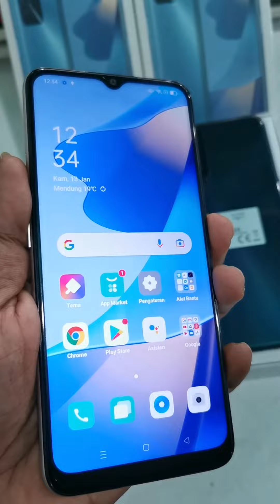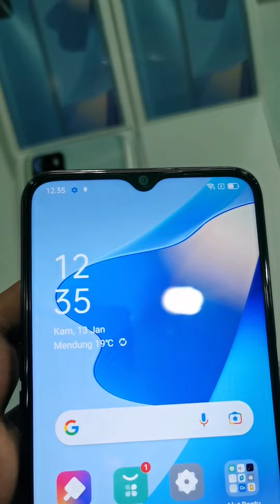Oppo A16 || Perbandingan warna Perak dan Hitam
Oppo A16, Perbandingan warna perak dan hitam di Oppo A16.
Kedua dua nya tampak mewah.